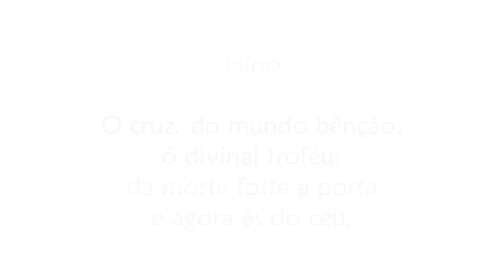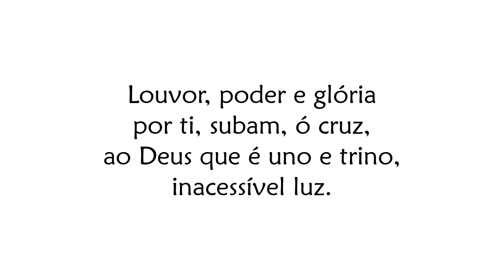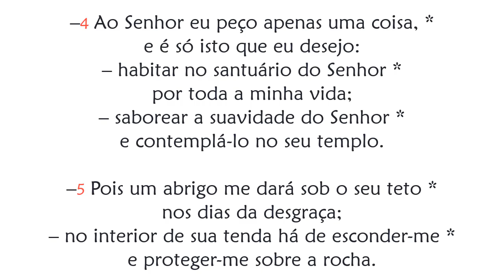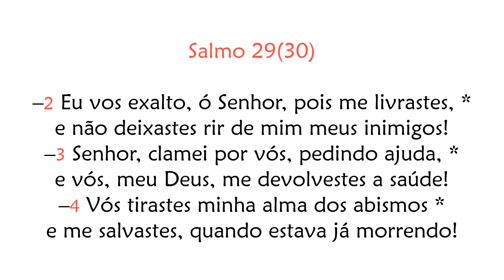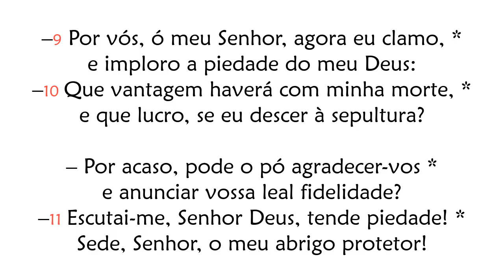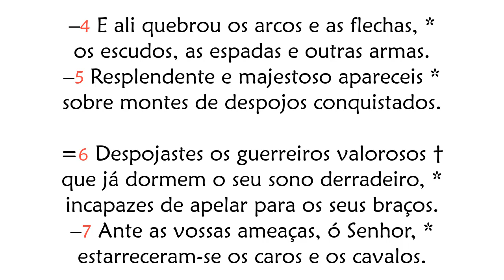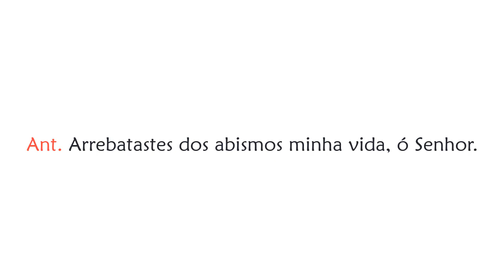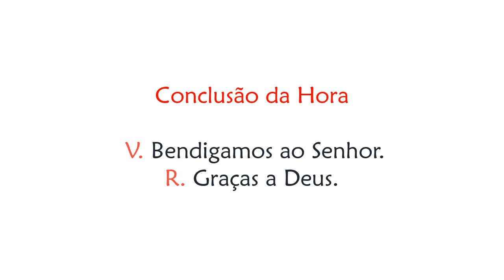Hora Sexta de Sábado Santo (Oração das Doze Horas)